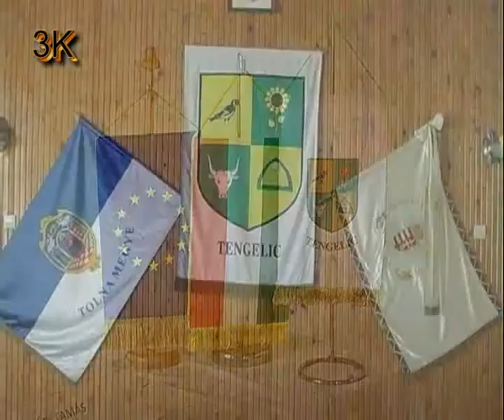Tolna megye útfelújításai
Sajtótájékoztató - Tengelic